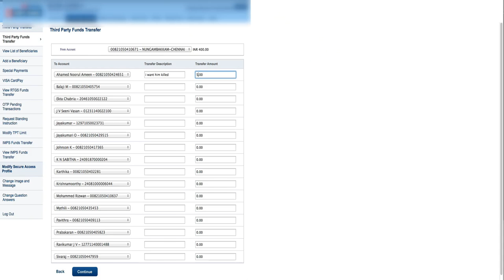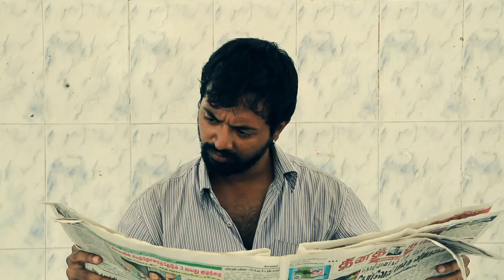Vaaimai Thorkin Trailer | Tamil tele film - Rudy's studio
My debut tele-film Vaaimai Thorkin trailer.
Directed by  Alexander
DOP by Zenith kalai
Editing by Aravind
Production Rudy's Studio & Friends Creation